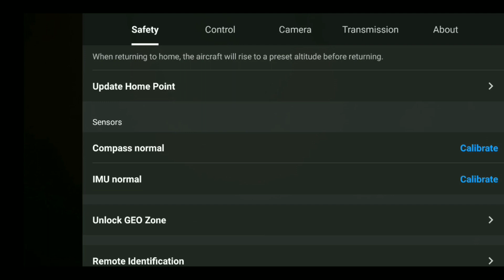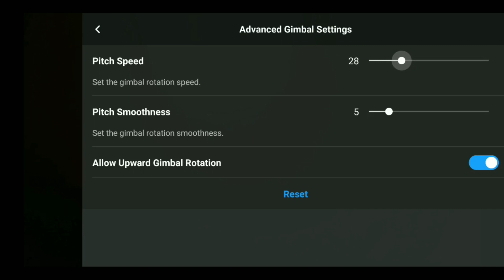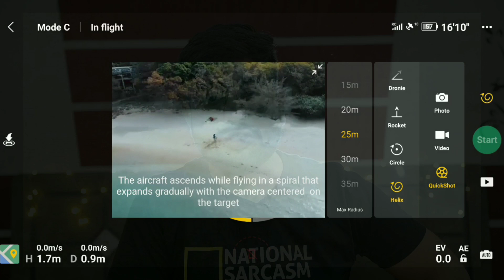7 दिन में सीखें Drone उड़ाना | Beginners guide | How to Fly Drone in Hindi